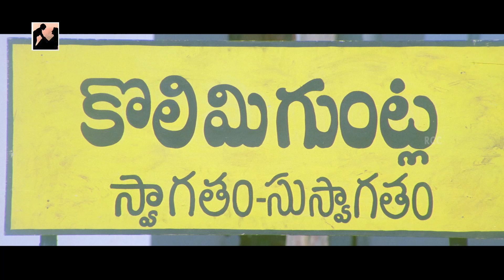Viyyalavari Kayyalu Telugu Full Movie | Part 4 | Uday Kiran | Srihari | Neha Jhulka | Ramana Gogula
Viyyalavari Kayyalu Telugu Full Movie Part 4 on Ramalakshmi Cine Creations. ViyyalavariKayyalu Blockbuster Telugu Movie ft. Uday Kiran, Srihari, Neha Jhulka, MS Narayana, Bramhaji and Sayaji Shinde. Music composed by Ramana Gogula. Directed by E Sathibabu and Produced by Lagadapati Sridhar on Larsco Entertainments.

The movie also stars LB Sriram, Kousalya, Venu Madhav, Jeeva and Laxmipathi.